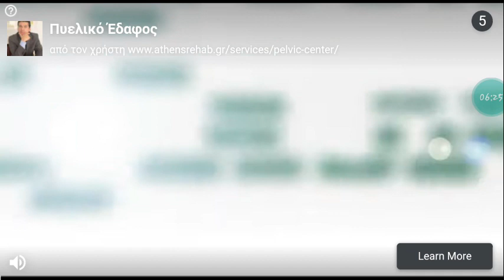🇪🇺🇬🇷22,27 February 1..2023 📱⚽️🏟 android game ssc22 sample daily reward and simple league